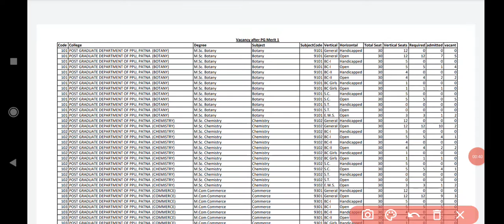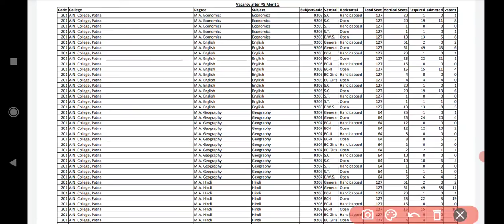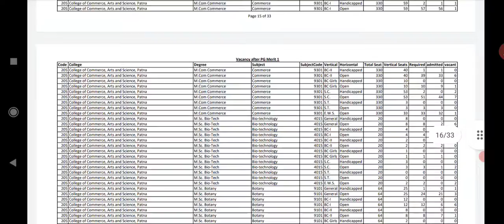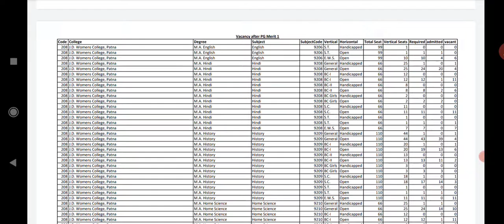Ppu pg admission 2022 | khali seat kitna hain| View PG Categorywise Vacanry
Tag.
ppu_pg_admission_apply_online_2021, patliputra_university_pg_form_apply_online 2021,@AN college pg admission @college of commerce arts and science pg admission 2021,
ppu_pg form_fill_up_2021,
patliputra university pg admission 2021,
ppu_pg_admisstion_2021-23_apply_online